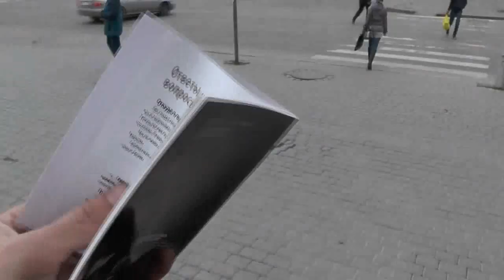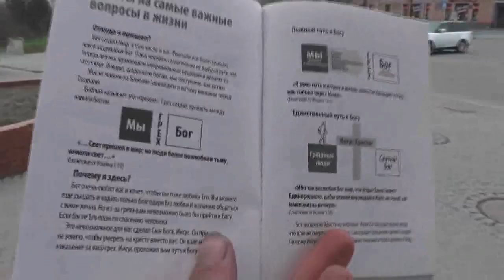Малое Воскресное благовестие и бесплатная раздача Евангелий. 23. 04. 2017